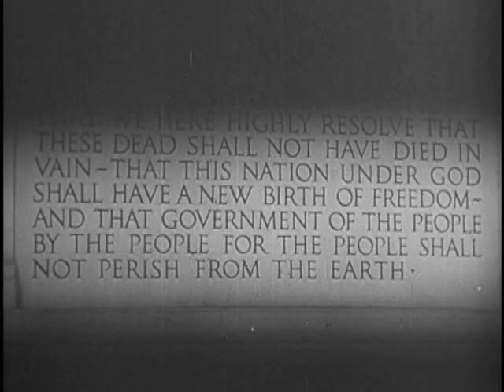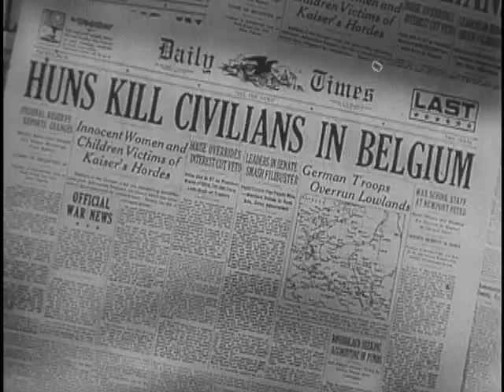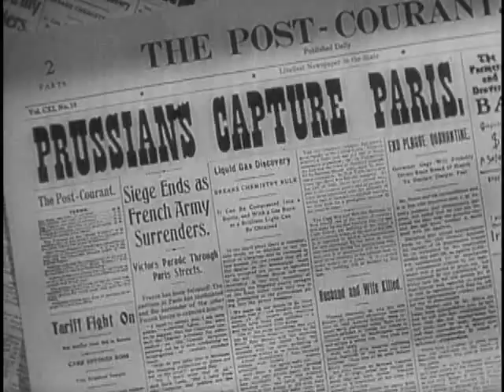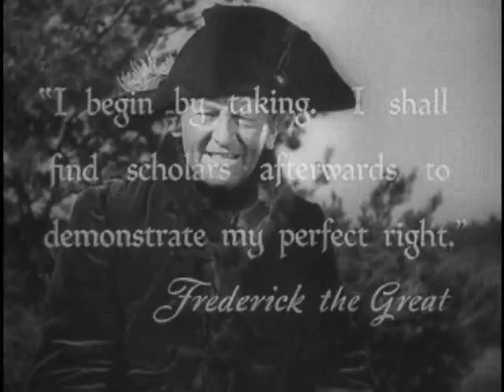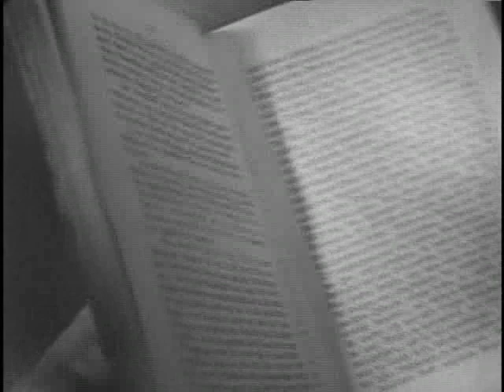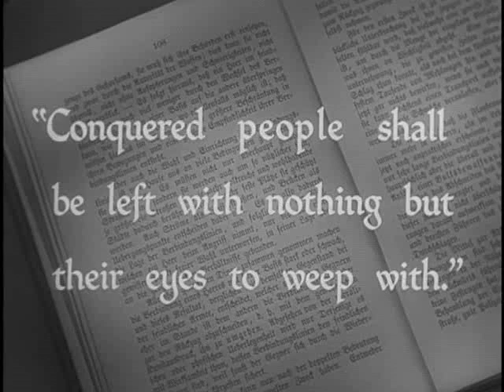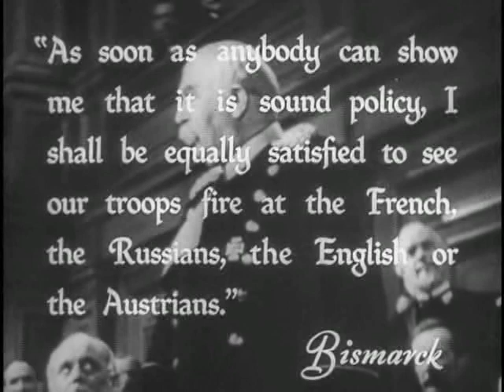Here is Germany 2 of 7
Here is Germany was made to prepare soldiers who had not seen combat to go to Germany for the US occupation after the May 8, 1945 unconditional surrender.  The film was, however, never used for its intended purpose.

Here is Germany was a 1945 propaganda documentary film directed by Frank Capra. Like its companion film, Know Your Enemy: Japan, the film is a full-length exploration of why one of the two major Axis countries
started World War II and what had to be done to keep them from "doing it again".